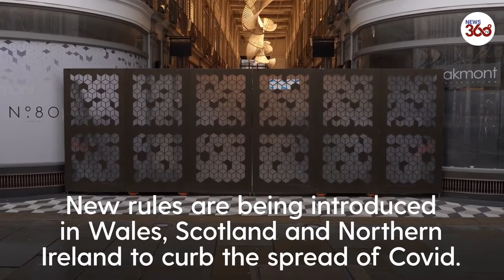What are the new Covid restrictions in the UK?.- News 360 Tv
New coronavirus restrictions are being introduced across Wales, Scotland and Northern Ireland as leaders try to combat rising cases of Covid-19 following the Christmas period.

In England, politicians are expected to discuss further measures on Monday (27 December) but tighter rules are unlikely to be brought in as quickly.

From Boxing Day, a maximum of six people will be allowed to meet in pubs, restaurants and cinemas in Wales, while indoor standing events will not be allowed in Northern Ireland, where nightclubs will also close.

Similar rules are also being imposed in Scotland.